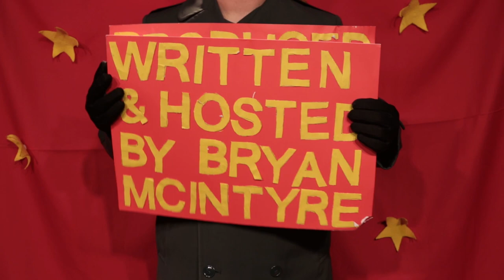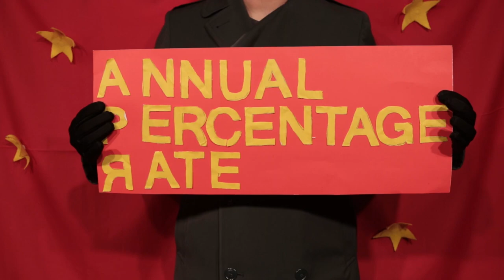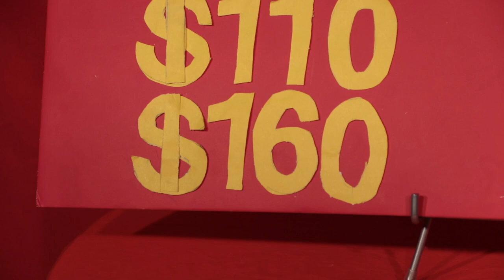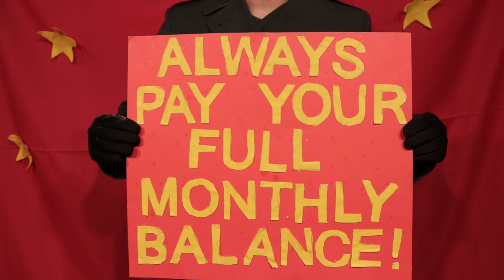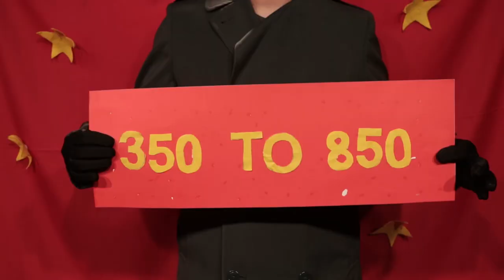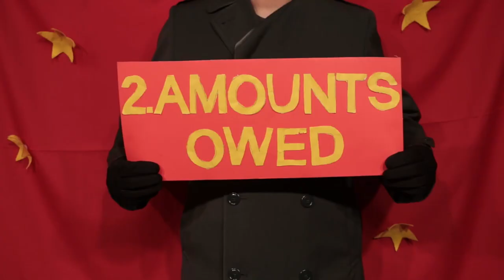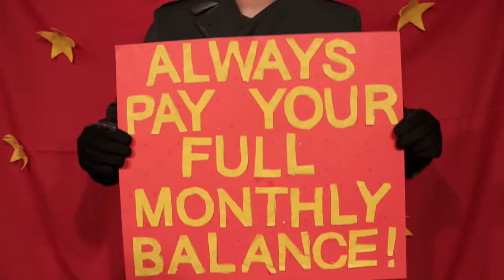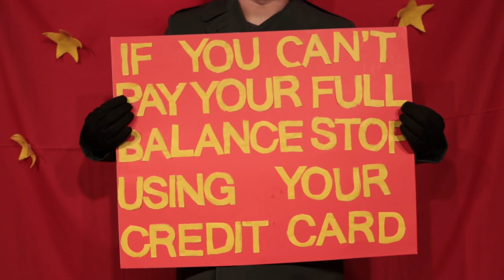What is Credit? | The Communist Manifesto for Personal Finance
Our credit cards, who art in our wallets. Forgive us our minimum payments, and deliver us from a low credit score.

On this program of the CMPF, we examine how credit cards are capitalism's most dangerous tool. We explain how compound interest can destroy your financial future, why you should never make the minimum payment, and how you generate a good credit score. Plus, there's puppets!

Want to know how to create a budget? What a a credit score is? How to get out of debt? We'll answer all these answers and give you the means to fight back against the capitalist pigs.